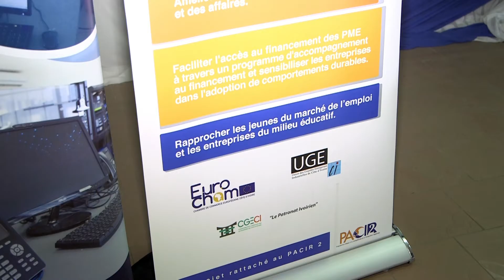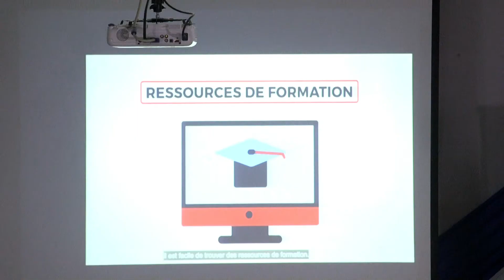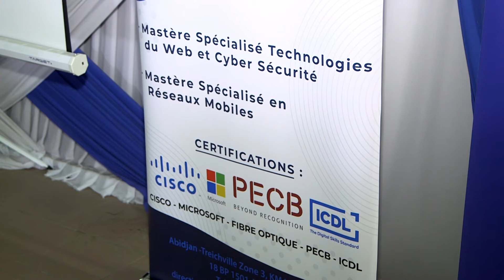Projet S'investir ensemble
Démarré en mai 2019, le projet "S'investir ensemble" vise à contribuer au développement économique durable et inclusif de la Côte d’Ivoire et à l’amélioration de l’employabilité des jeunes en favorisant le dialogue État-secteur privé, l’investissement et l’insertion professionnelle des jeunes.